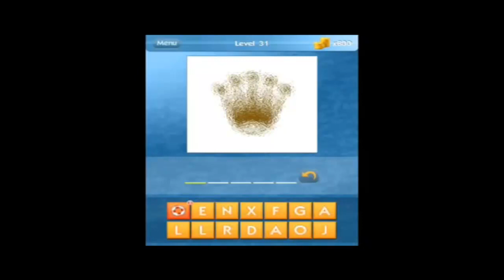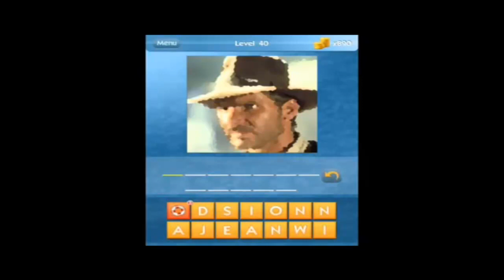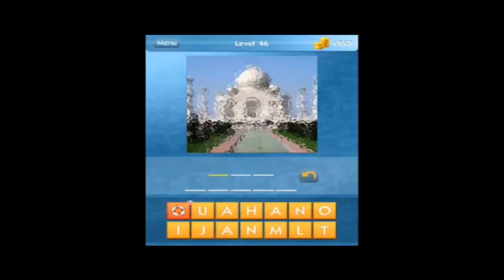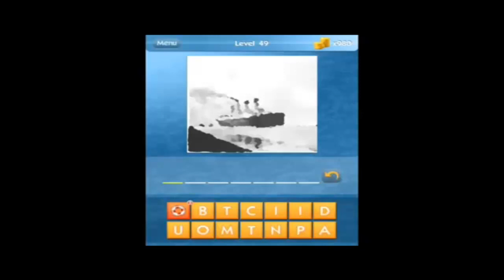Whats the Icon level 30-50